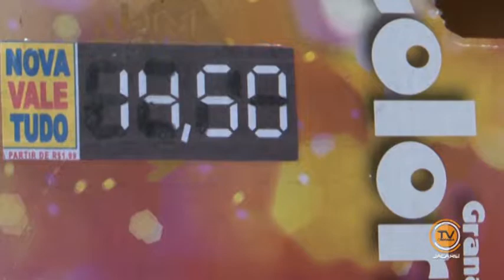Notícias de Jacareí - (03/04/2015) - Parte 1/3